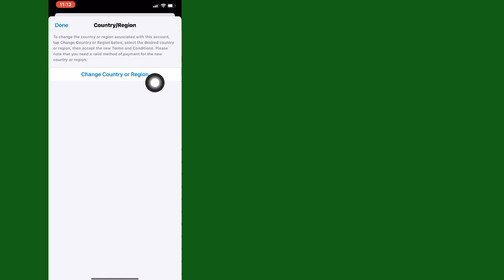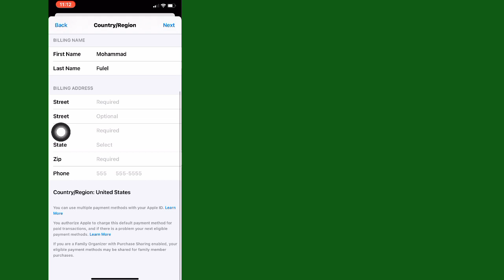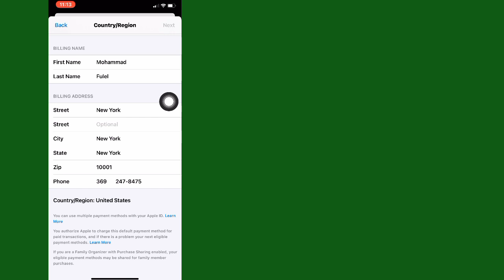İPhone'da Ülkenizi veya Bölgenizi Nasıl Değiştirirsiniz?